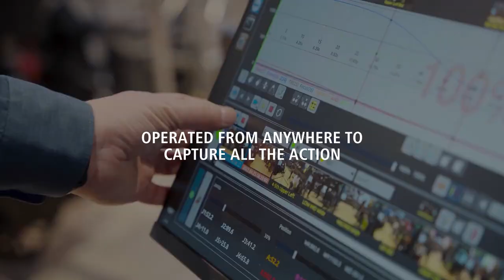Remote Camera Robotics and Automation for Sports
The trend towards more content will continue in the coming years. This is the case even in difficult times, as investors will push for more media presence to grow different sports out of crises. Still, there will, of course, be some limits following the idea of “less is more”. Adding special cameras to the field will continue to be a great way to offer alternative storytelling to customise the fan experience and generate more growth. But this will always have a limit when you only have a certain amount of broadcast time. Additionally, “less is more” comes into play when we reach a kind of stagnation where we are not able to generate more business with more content.